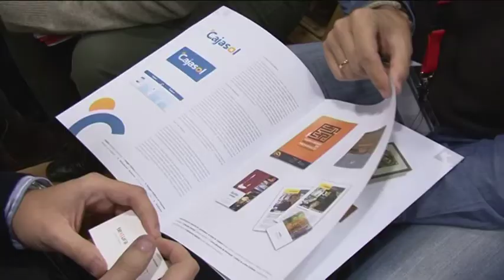HDL: Citas rápidas entre empresarios para buscar su media naranja... en los negocios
Empresario conoce a empresario y juntos inician un nuevo negocio. Es la filosofía del Speed Networking, una fórmula inspirada en las citas rápidas (speed dating) que hace pocos años causaron furor entre los solteros de todo el mundo. Pero, en vez de solteros en busca de pareja, los participantes son empresarios en busca de nuevas oportunidades de negocio. Tan solo tienen minuto y medio para presentar su empresa o producto a quien tienen enfrente. Al terminar ese tiempo deben cambiar al siguiente asiento y volver a desarrollar la presentación a otro empresario y así sucesivamente. Esta experiencia ha sido llevada a cabo en Olivares (Sevilla) por la Asociación de Jóvenes Empresarios (AJE) y Prodetur, quienes afirman estar logrando una tasa de éxito de un 30% con este sistema.